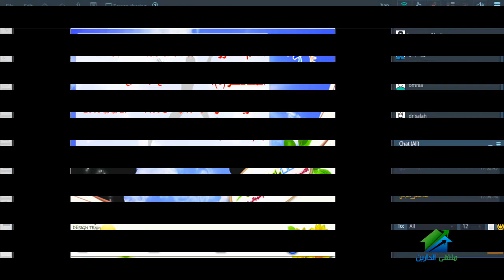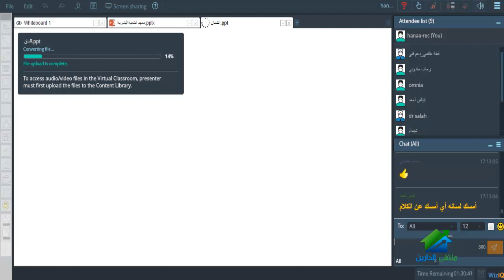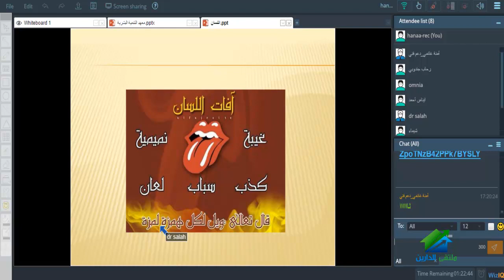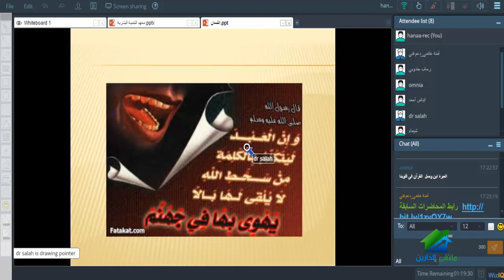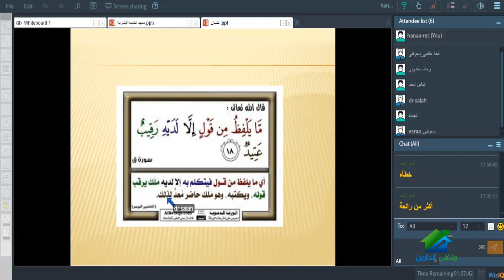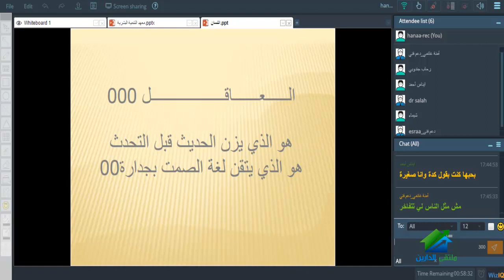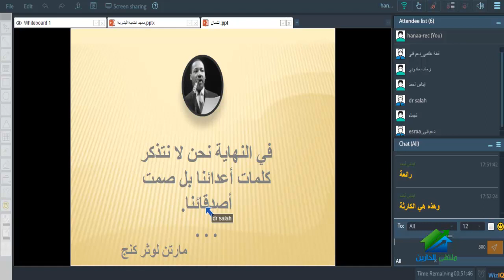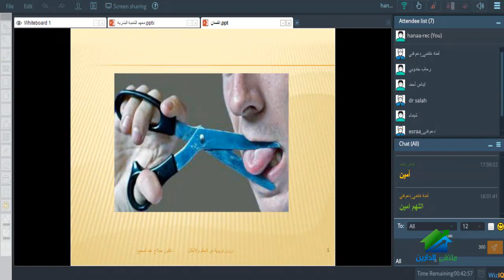دروس وعبر تربوية من الحكم والأمثال | أكاديمية الدارين | محاضرة 66 - "اللسان"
لمتابعة باقى محاضرات الكورس يرجى الضغط علي الرابط ادناه
(¯´'•دروس وعبر من الحكم والأمثال| د.صلاح عبد السميع ¸.•'´¯) :
رابط الإيفنت الخاص بالكورس رابط الجروب الخاص بالكورس :
☆.•**••(¯•.صفحة الأكاديمية على الفيس بوك ☆.•**••(¯•._
☆.•**••(¯•.☆للتطوع معنا فى فريق العمل.•**••(¯•.
☆.•**••(¯•.للتطوع للتدريس☆.•**••(¯•.